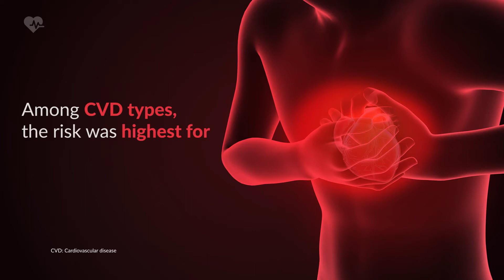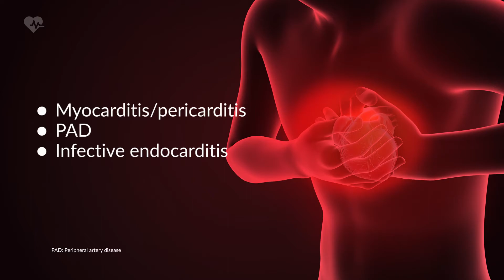Increased Cardiovascular Risk in Patients with Autoimmune Diseases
Informational video capsule presenting the summary of a large population-based study from the United Kingdom that examined associations between some of the most common autoimmune diseases and cardiovascular disease outcomes. For this and more notes on Cardiology, visit our platform.

Source:
Autoimmune Diseases Linked with Incident Cardiovascular Disease. NEJM Journal Watch summary, reused with permission from NEJM Group. digitalassets.s3.eu central Autoimmune diseases linked with incident CVD.pdf

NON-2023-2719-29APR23